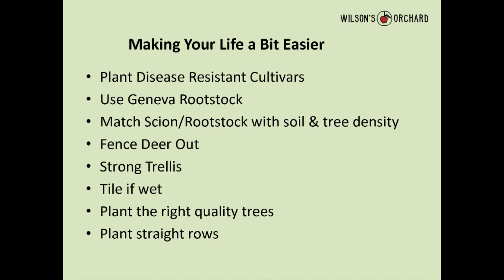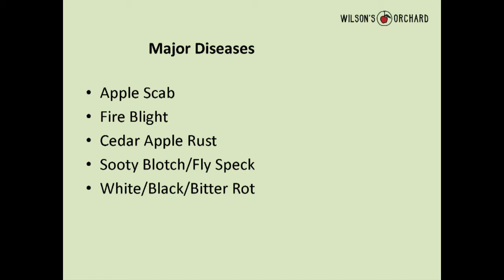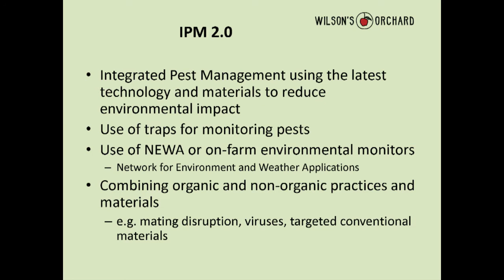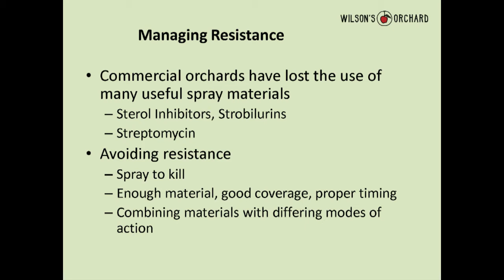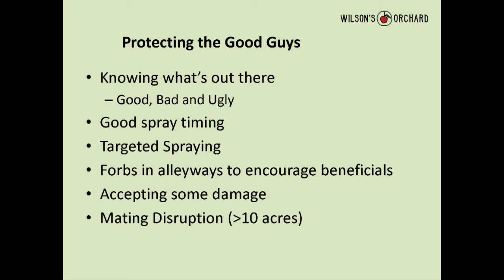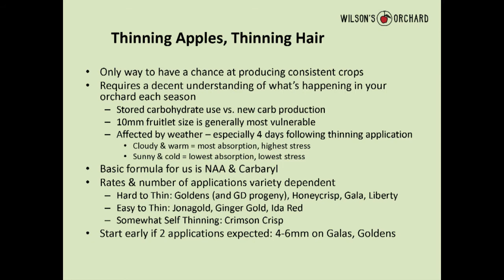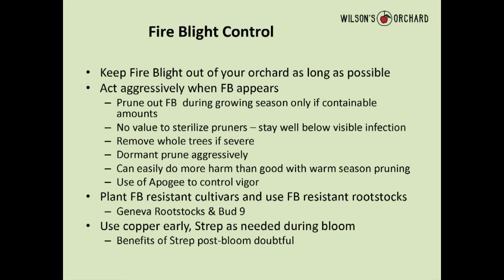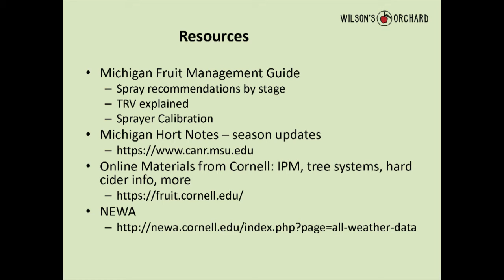Paul Rasch - Spray Program - PFI Annual Conference 2019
Iowa apple growers have to manage a wide variety of pests and diseases in order to minimize damages and maximize harvests. Implementing an effective spray program takes planning and careful monitoring throughout the year. Hear from experienced growers about the management plan and tools they use to ensure a good harvest.

Paul Rasch and Sara Goering took ownership of Wilson’s Orchard north of Iowa City in 2009. Wilson’s Orchard was established in 1980 and operates as a U-pick with over 120 varieties to choose from. Paul began crafting hard cider in September 2015 and produces seven styles of hard cider that can be found across the state.